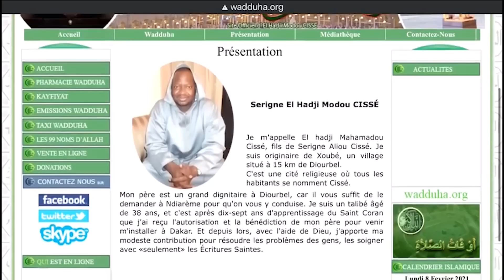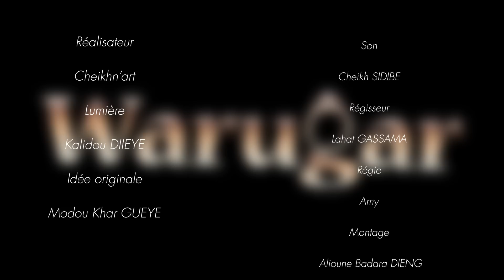Serie - warugar (la dote) - Episode 32